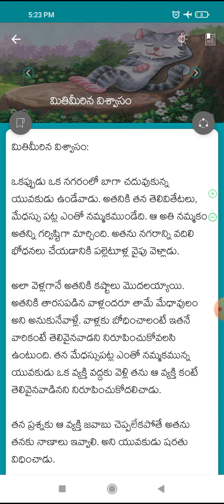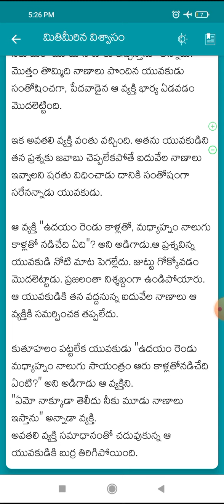Telugu neethi katha| Miti meerina vishwasam